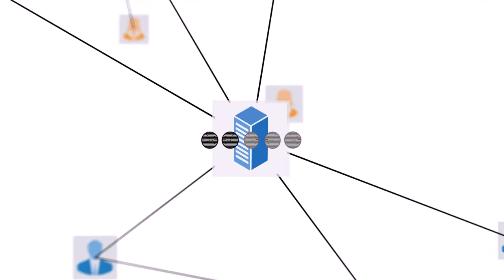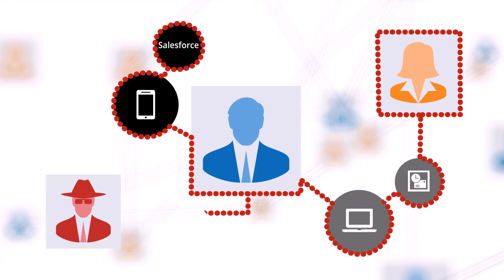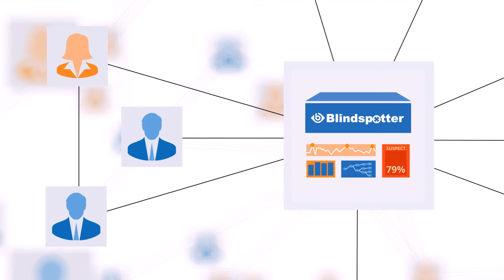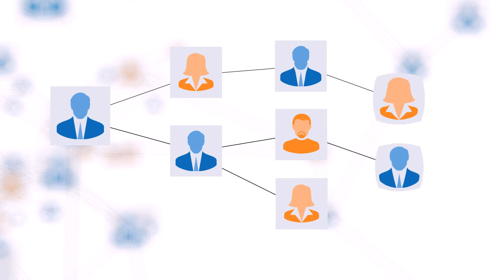Blindspotter - The real-time user behavior analytics solution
Blindspotter™ is a monitoring tool that maps and profiles user behavior to reveal human risk. Blindspotter™ integrates a variety of contextual information in addition to logs, processes them using a unique algorithm, and offers a wide range of outputs from warnings to automatic interventions.